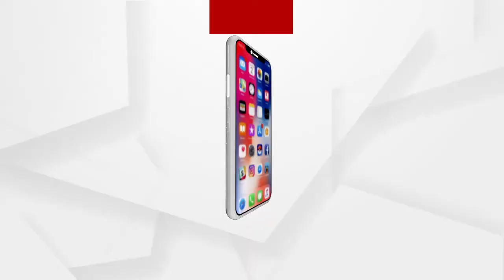ଭବ୍ୟ ରାମ ମନ୍ଦିର ନିର୍ମାଣ ପାଇଁ ବିଶ୍ବ ହିନ୍ଦୁ ପରିଷଦ ତରଫରୁ ଦେଶବାସୀଙ୍କୁ ଆହ୍ବାନ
ନିର୍ମାଣ ହେବାକୁ ଯାଉଛି ଅଯୋଧ୍ୟାରେ ଭବ୍ୟ ରାମ ମନ୍ଦିର ଏବଂ ଏଥିରେ ମୁଖ୍ୟ ଭୂମିକା ଗ୍ରହଣ କରିଛି ବିଶ୍ବ ହିନ୍ଦୁ ପରିଷଦ। ଶୁଣନ୍ତୁ ବିଶ୍ବ ହିନ୍ଦୁ ପରିଷଦର ଅନ୍ତଃରାଷ୍ଟ୍ରୀୟ ଯୁଗ୍ମ ସାଧାରଣ ସମ୍ପାଦକ ଡ. ସୁରେନ୍ଦ୍ର ଜୈନଙ୍କ ପ୍ରତିକ୍ରିୟା.